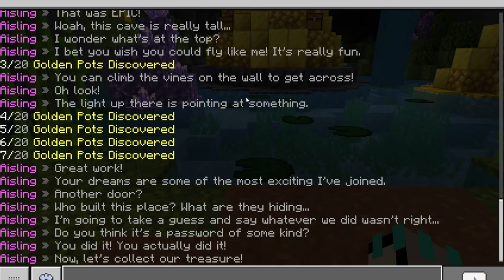DISCOVERING TIMELESS TRAILS: UNVEILING HIDDEN WONDERS (no commentary)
Join us on an extraordinary gaming adventure as we delve into the captivating world of "Timeless Trails." In this exhilarating gameplay video, we embark on a journey through an enchanting map filled with ancient wonders and hidden secrets. Brace yourself for breathtaking landscapes, treacherous obstacles, and mind-bending puzzles that will put your skills to the test.

0:00 Intro
0:15 Archeology Office
0:31 Meeting Professor Stone
01:08 Crafting a brush
02:35 Start the first assingment
04:06 Falling asleep
04:44 Meeting Aisling
06:22 Getting a ride
07:04 Leaving the city
09:06 Caught by an ambush
09:46 Behold the temple
10:01 Getting inside the temple
15:59 Back in the acheology camp
16:13 Talking with the Professor Stone
16:32 Dessert Temple
17:34 Falling asleep again
17:51 Isabel's note
18:17 Metting Librarian Isabel
18:29 Serching for missing books
20:49 Exploring the hidden passage
21:24 Crafting a bamboo raft
22:05 Adventure down the river
23:05 Back in the archeology camp
23:37 Talking with Professor Stone
23:50 Going to the Dessert Temple
25:15 Falling asleep
25:36 The Sniffers
26:20 Opening the Ancient door
27:46 Solving the puzzle
28:30 Waking up
28:39 Talking with Professor Stone
28:48 Going to the Dessert Temple
29:46 Crafting a decorated pot
30:35 Outro